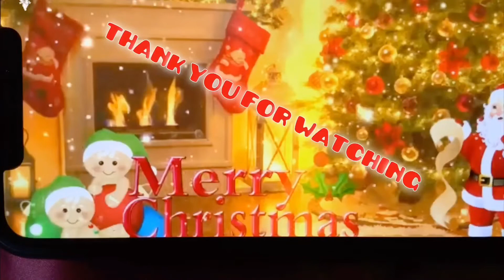Truck Date with Chinese Food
Hello G’fam! This is us on our lunch date 😅
No inside seating but the truck worked out just fine 😇